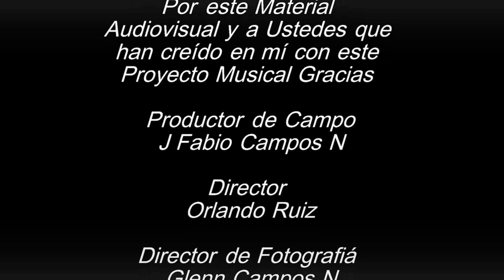REALIDAD VIVIDA HECHA CANCIÓN ALEXIS RIVERA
El canta-Autor Cartaginés Alexis Rivera Solano  Estrena Vídeo
Quien Grabara entre los años 1995 y 1996 El Éxito Musical Realidad Vivida Hecha Canción, se encuentra en este año 2019 Estrenado el Vídeo Oficial.
El cual ya fue Producido por IPTV 506 Producciones y Entregado al Artista Cartaginés. La entrega del material audiovisual se llevo a cabo en las instalaciones de Radio Metrópoli. 1020 AM., Ubicada en los altos del edificio Apolo, en Cartago Centro donde su Gerente Administrativo El Sr: Elmer Moya Chinchilla Ofreció las instalaciones de la radioemisora para hacer la Entrega del material, y al mismo tiempo así  realizarle una entrevista a el Artista Cartaginés para su medio .

CONTACTOS PARA MIS SEGUIDORES
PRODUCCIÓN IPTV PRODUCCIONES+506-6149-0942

LE AMENIZAMOS TODOS SUS EVENTOS SOCIALES Y PRIVADOS CON MÚSICA NORTEÑA, BOLEROS, CUMBIAS, PASILLOS, etc etc etc  MAS MIS ÉXITOS ORIGINALES